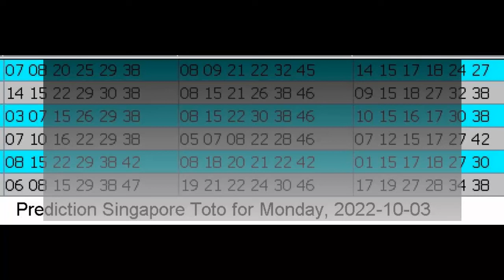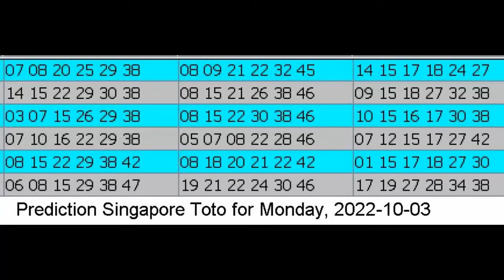Winning Prediction Singapore Toto for 2022-10-03